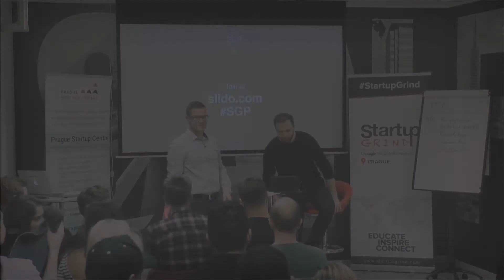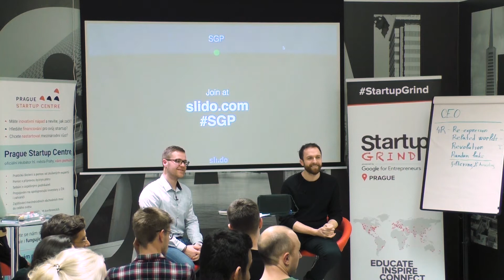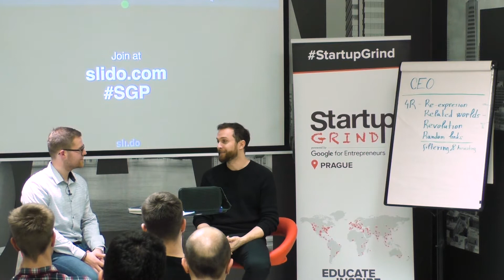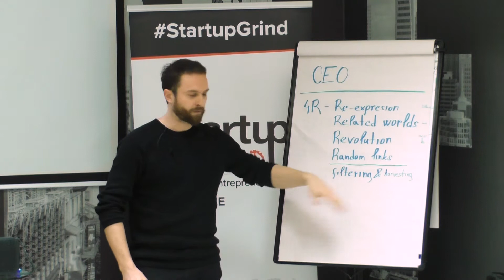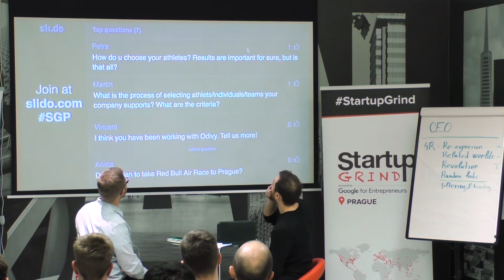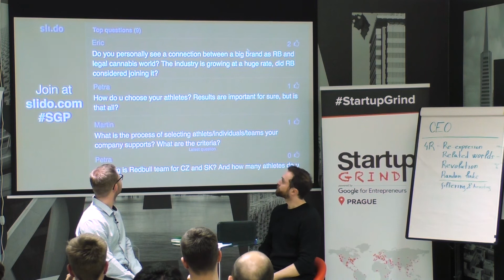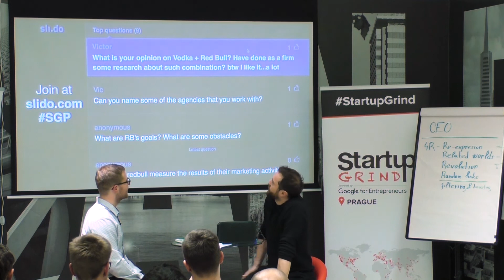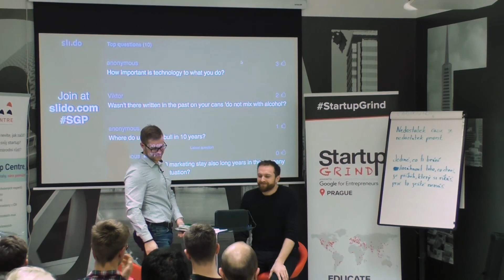Startup Talks with Milan Formanek (Red Bull)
As Digital and Communications Manager, Milan has learned and tested various marketing approaches on more than 200 projects and personally worked with over 50 world top athletes and artists in the past 10 years in Red Bull. He has also visited over 45 countries, and is opened to share his inspirations and skills.